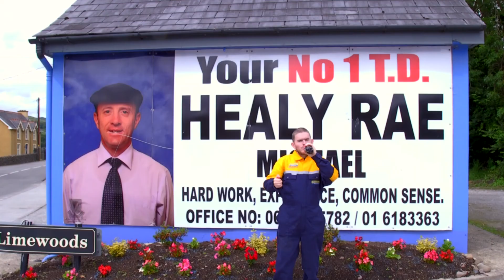Kerry Social Farming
Mags and Tim go to Eamonn's farm every Wednesday.